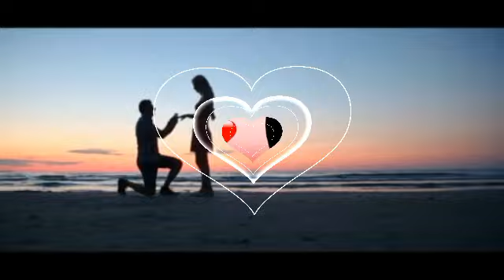LOS TRES AMORES EN LA VIDA